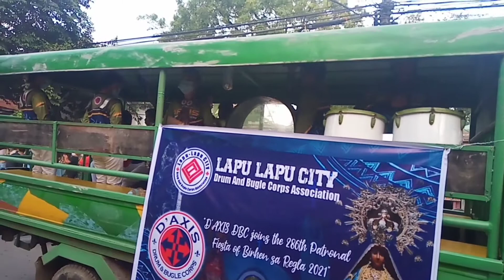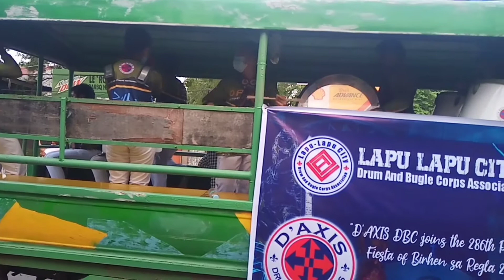mga debuto sa mahal na berhin sa regla/prosisyon sa berhin sa regla/happy fiesta opon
prosisyon sa mahal na birhen sa regla ang daming mga debuto na sumama happy fiesta birhen sa regla happy fiesta oponganong,mahal na birhen naway tulongan niyo kami sa pang araw araw na pamumuhay namin maraming salamat.